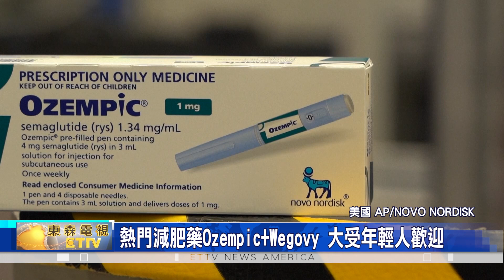美國熱門減重藥物Wegovy 青少年使用量激增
"美國知名醫學雜誌"公布新報告，2023年上架的兩款熱門減重藥物，讓許多原本使用"傳統減肥藥物"的 糖尿病患與肥胖人群，不論青少年或成人，開始 趨之若鶩。

"美國知名醫學雜誌，JAMA"指出，來自"全美零售藥店"近 3年的配藥統計結果顯示，12歲到25歲之間的人群，放棄原本使用的"GLP-1類升糖素胜肽受體促效劑"，而改用 Ozempic 與 Wegovy的情況，大量增加。

對此，密西根大學兒科醫生，李博士特別點出，根據 2023年統計，12歲到17歲的人群中，有近3.1萬人使用減肥藥，而 18歲到25歲人群，有16.2萬人使用這些藥物。

不過，李博士也指出，一些年輕人在服用減肥藥之後，出現了噁心、嘔吐或便秘等情況，甚至還有一些人，因"副作用過重"而停藥。

即便如此，接受這些新型減肥藥物的年輕人，仍只是全美人口中的一小部分。"美國疾病管制與預防中心"統計，全美仍有兩成兒童和青少年，以及超過百分之42的成人，也就是超過1.2億人，都存在肥胖問題。

減肥,減肥藥,年輕人,青年,減重,肥胖,Ozempic,Wegovy
减肥,减肥药,年轻人,青年,减重,肥胖